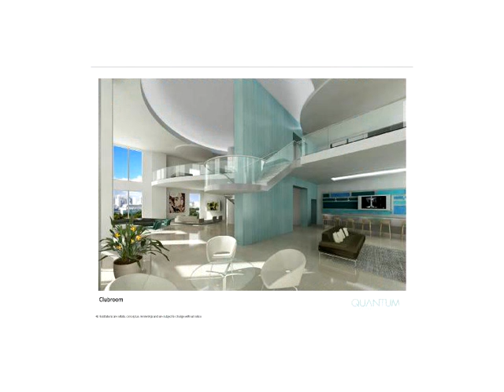1900 N BAYSHORE DR # 3312,Miami,FL 33132 Condo For Sale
Completely remodeled 3bd/3ba ne corner unit @ quantum on the bay. over 00k in upgrades. floor to ceiling windows with the best unobstructed views to the bay. glass tile flooring throughout, open kitchen, custom doors & closets, 2 parking spaces and 1 storage. all inclusive amenities including 24 hr security/concierge; state of the art fitness center w/ yoga & aerobics studio, boot camp, spinning, sauna & steam room; meeting & lounge area w/ billiards room & private theater, and multiple pools.